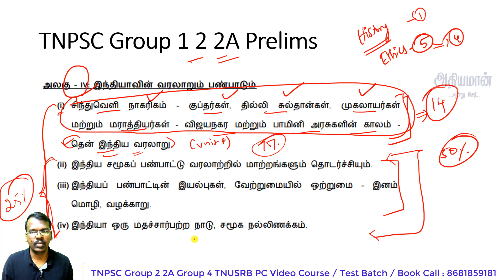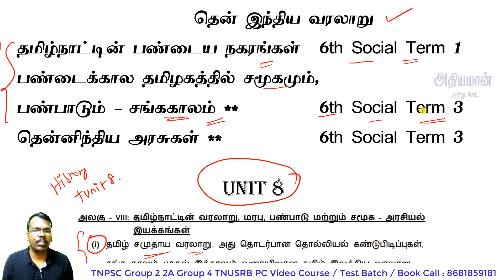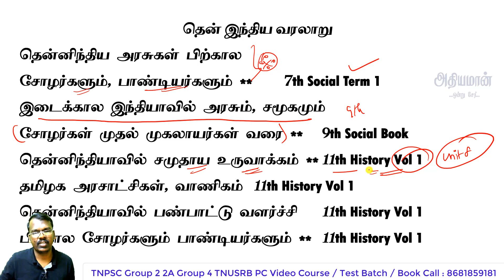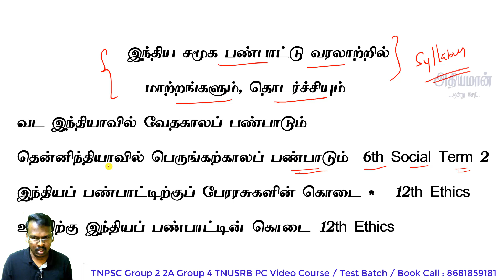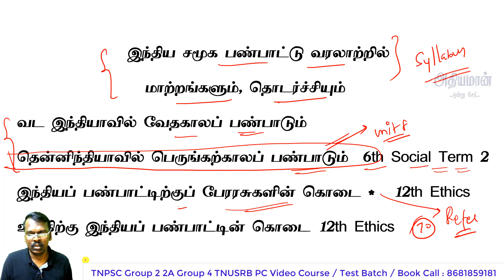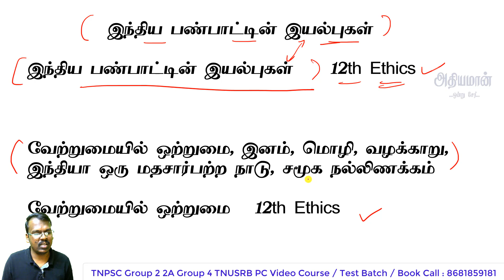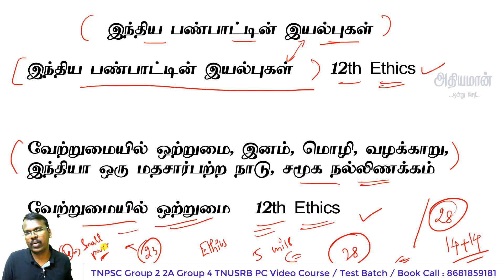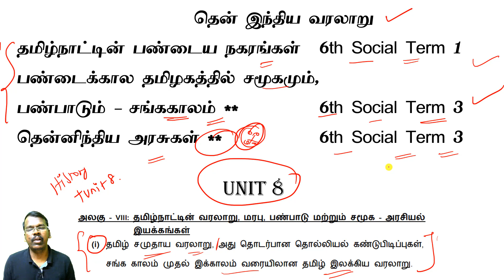TNPSC Group 1 2 2A 4 New Book History Where to Study Part 2 Total 28+2 Lessons - 6th to 12th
Thanks,
Athiyaman Team.